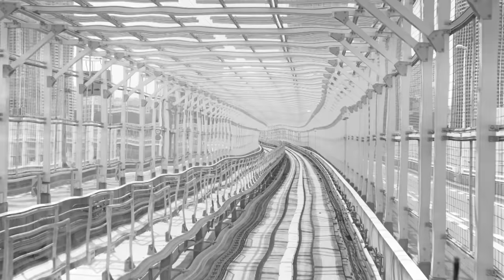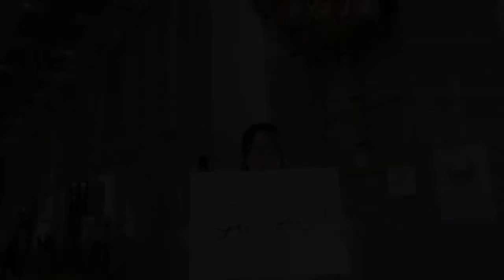Unleash Tokyo Opening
What is the true attractiveness of Tokyo?

To find out more about business and attractiveness in Tokyo, visit the Invest Tokyo Official Website.